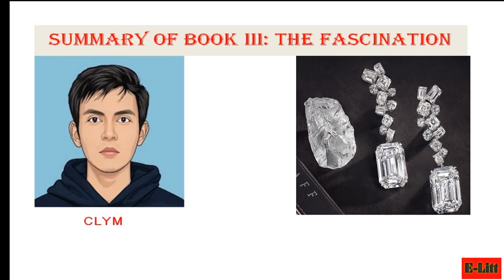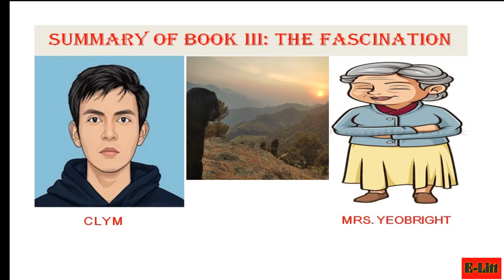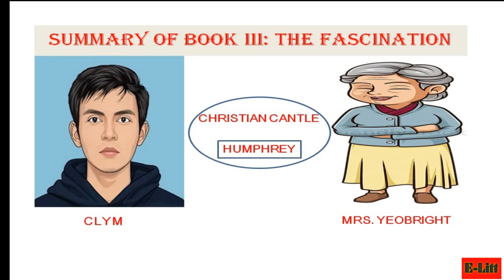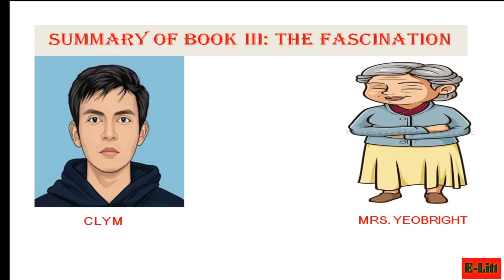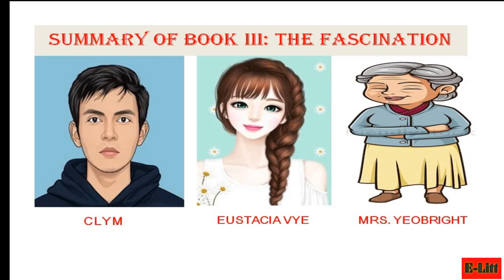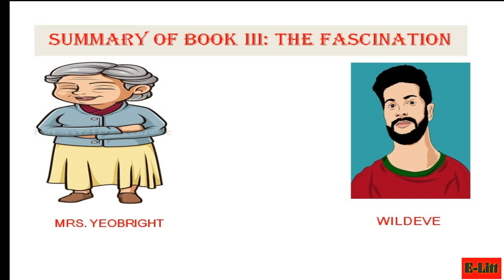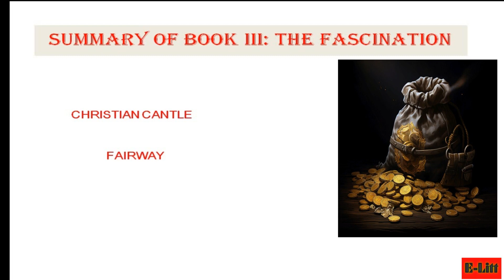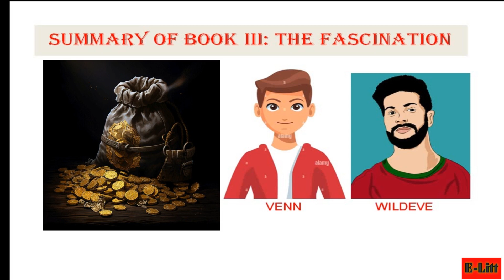Hardy's The Return of the Native: Book III Summary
This video discusses the summary of the novel : The Return of the Native: Book 3 (The Fascination)  . It is useful for BA, MA, TGT, PGT, UGC NET  and other competitive exams.
Dr. Manish Joshi
Assistant Professor (English)
Hindu College, Moradabad, U.P.